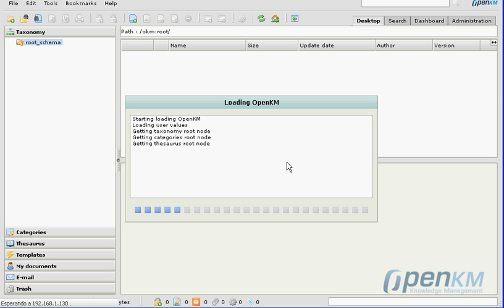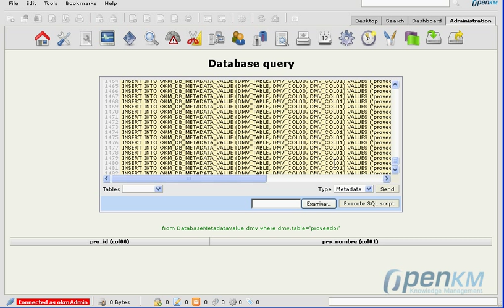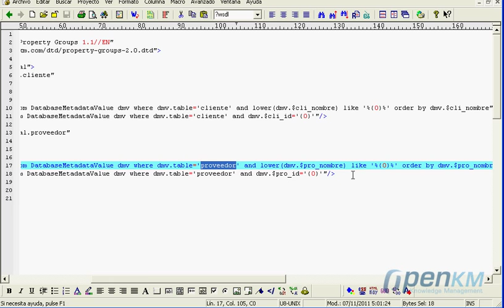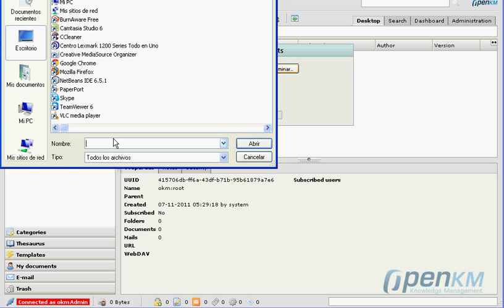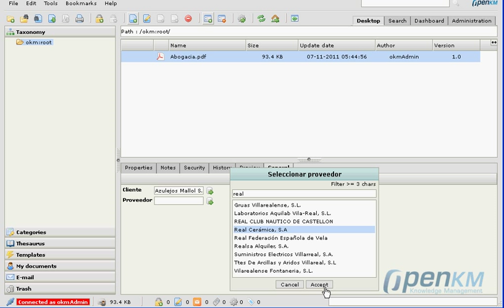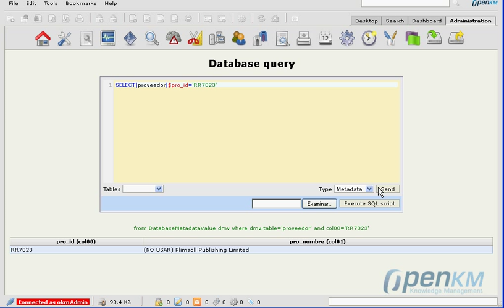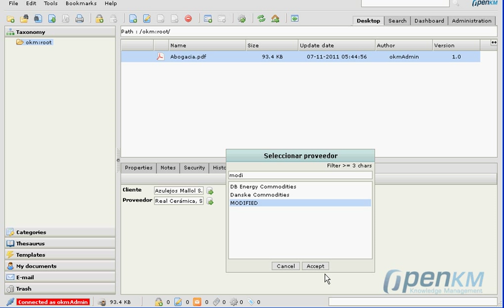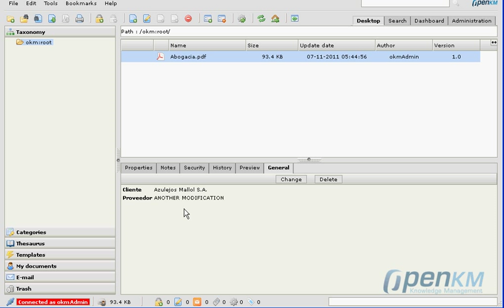OpenKM - Metadatos avanzados ( spanish )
Ejemplo de utilización de la base de datos para gestionar metadatos en OpenKM. Creación de tablas y utilización de las definiciones de metadatos para explotar las mismas.